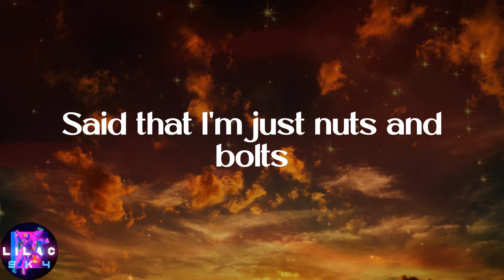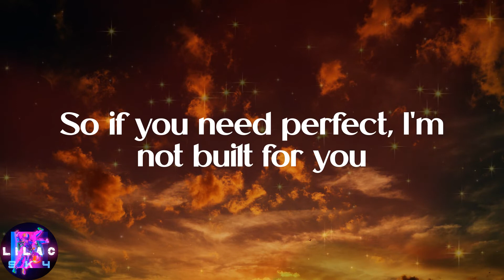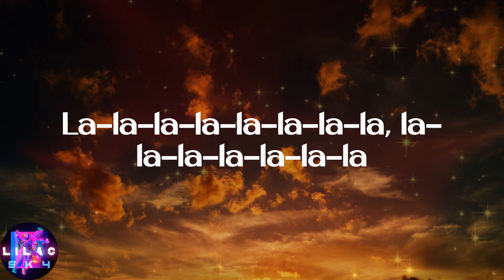Bella Poarch - Build a Bitch (Lyrics)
️🎉Lyrics:
La-la-la-la-la-la-la-la-la-la-la
La-la-la-la-la-la-la-la-la-la-la
La-la-la-la-la-la-la-la-la-la-la
La-la-la-la-la-la-la-la-la-la-la
La-la-la-la-la-la-la-la, la-la-la-la-la-la-la